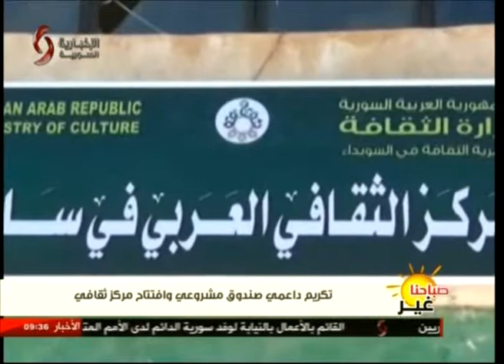تكريم داعمي صندوق " مشروعي " وافتتاح مركز ثقافي